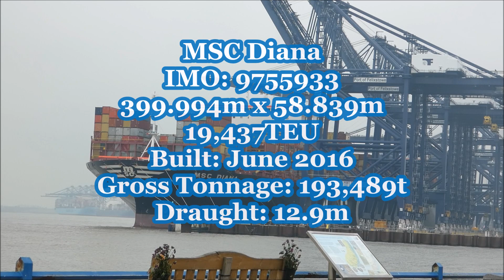MSC Diana departs the Port of Felixstowe with the assistance of two Svitzer tugs 22nd November 2018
Today was a sad day for Felixstowe as the MSC Diana was the last vessel on the 2M Alliance's AE7 route to call before transering to DP World London Gateway. The Port of Felixstowe are hopeful that this service will return soon.

MSC Diana finishes cargo operations alongside Felixstowe Berth 9, the last crane booms up A Harwich Haven pilot boards from the shore side onto the MSC Diana. Once onboard he radios Harwich VTS with the maximum draught which was 12.9 metres for Le Havre and required the two tugs that was ordered.

Svitzer Kent makes fast centre lead aft while Svitzer Shotley makes fast on the starboard shoulder. As there was a brisk Easterly wind, the pilot had both tugs push up alongside while the crew and mooring gang singled up. The last lines to be released were the head and stern lines.

As the lines were dropped both tugs back off into a pull position. The ship begins to drift away from the fenders with the help of the wind and tide.  Once in position, both tugs increase power to ease the MSC Diana in to the channel.

The pilot releases the Shotley from the shoulder just before he runs the engine ahead. The pilot then said he required them to assist on the port quarter.  Kent drops in astern as the Diana proceeds down the harbour.

Approaching the Fort Buoy, the pilot gets the Kent to move out onto starboard quarter for a powered indirect to help steer the aft around the 90° Beach End turn out of the harbour into the North Sea.